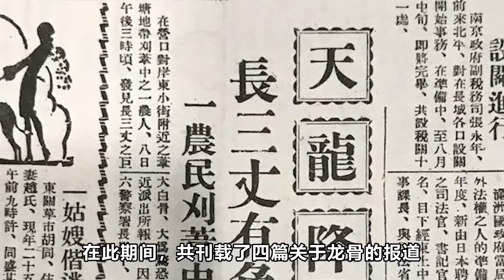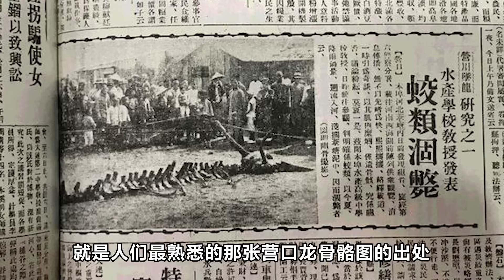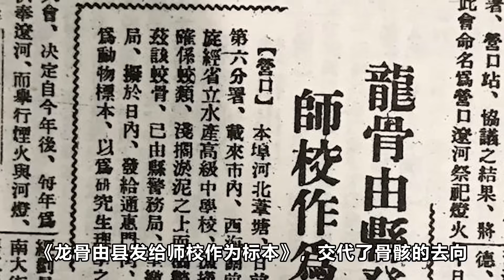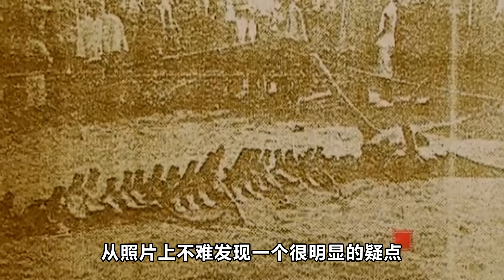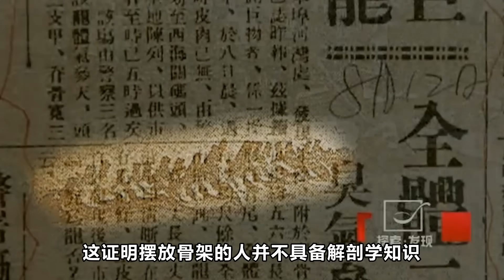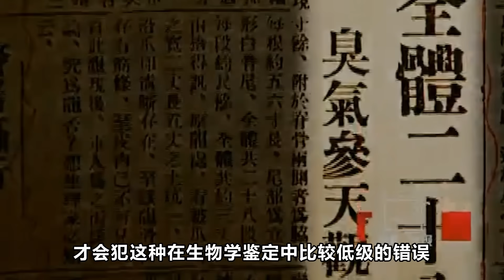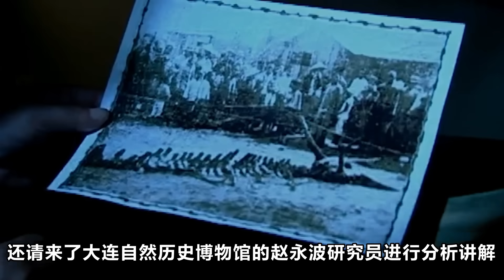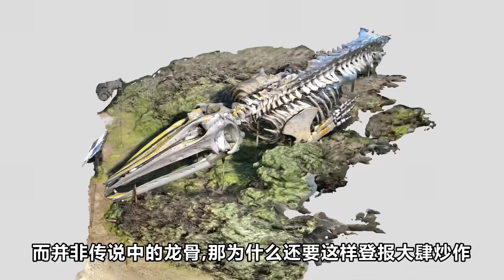【UMA丨神龍墜落】1934年遼寧營口從天而降的巨大尸骸到底是什麼生物的？古代的神龍到底存不存在？營口墜龍事件始末分析丨神秘動物學UMA羊駝解說丨黑毛羊駝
《營川墜龍事件》是指1934年8月初，《盛京時報》“龍降釀災”文章報導7月28日一條龍在營口的天空下降，弄翻三隻小船，卷壞工廠房子，導致9人死亡，掀翻火車的社會事件。
這期我們就通過這個未解之謎來看看一直都有傳說的亞洲神秘生物龍到底存不存在